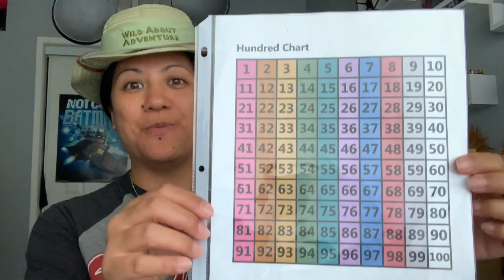Morning calendar for May 27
It's Adventureland Wednesday! What adventures are you going on today?